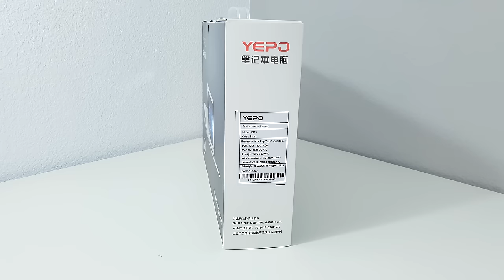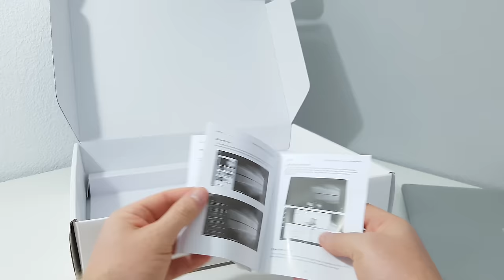YEPO 737S 1080p 13.3" Budget Windows 10 Laptop Unboxing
Yepo 737S 13.3" budget notebook unboxing. Atom X5 Z8300, 4GB of RAM, 128GB eMMC. 8000Mah Battery. Runs Windows 10 Home.